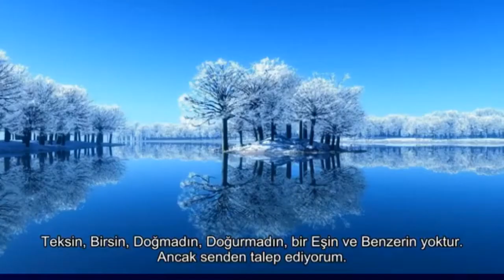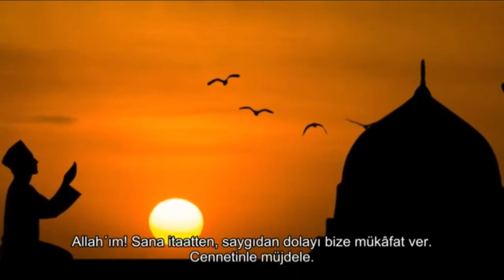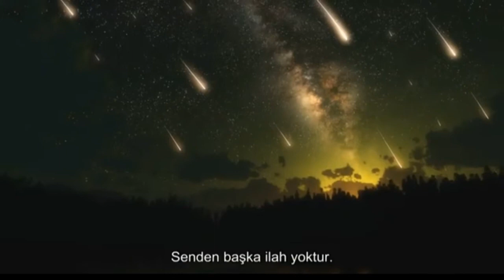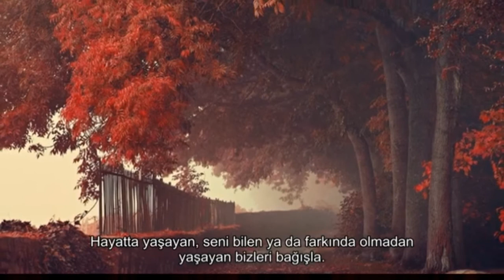ism-i Azam duasi